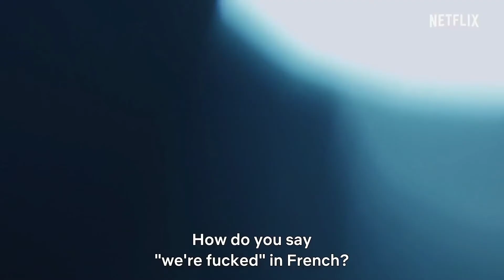Too Hot 🔥 To Handle Season 2 || Trailer || Review